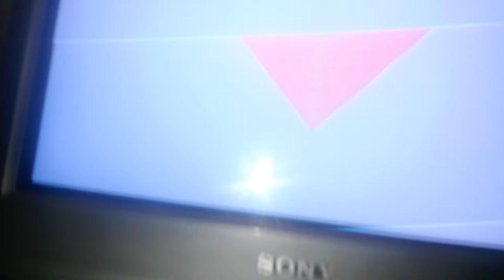Smashing an old Xbox controller with a rock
24 hours without sleeping can cause this.
Song in the background is Midget facefuck by Gutrectomy.